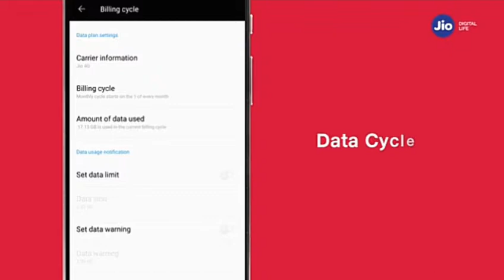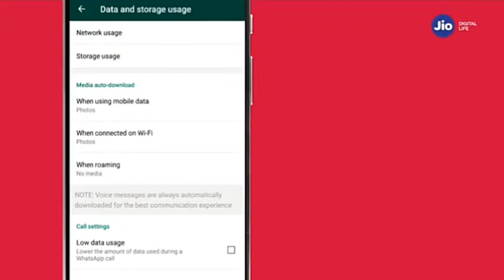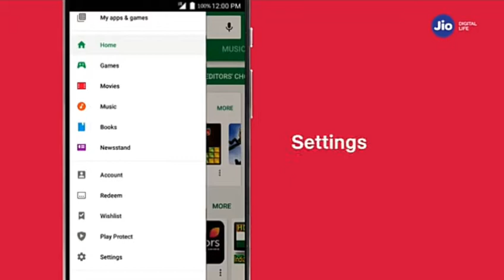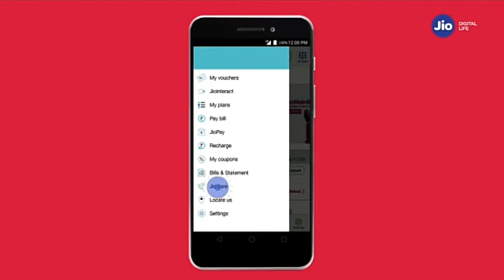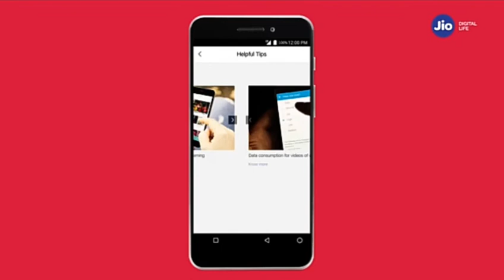Manage data usage || Telugu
Tips to manage your data usage.